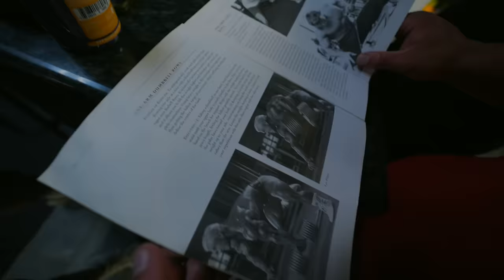ATTEMPTING ARNOLDS LEGENDARY CHEST-DAY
the brahs were feeling motivated in this one